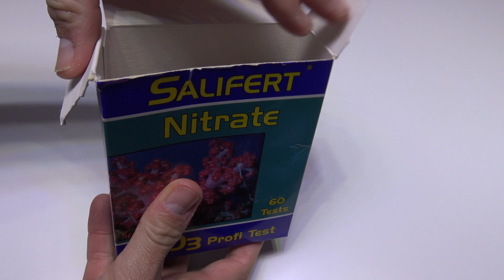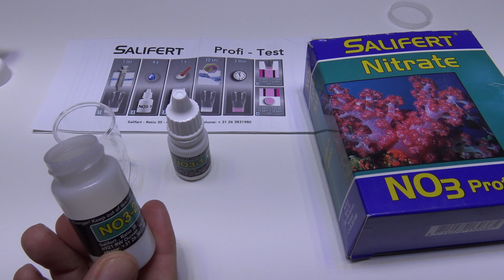SALIFERT NO3 TEST NITRATOS